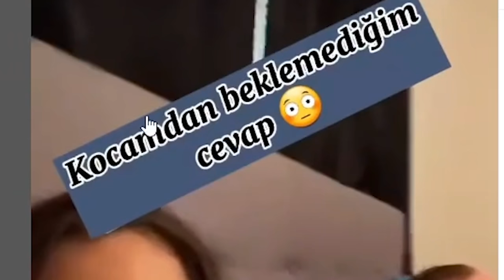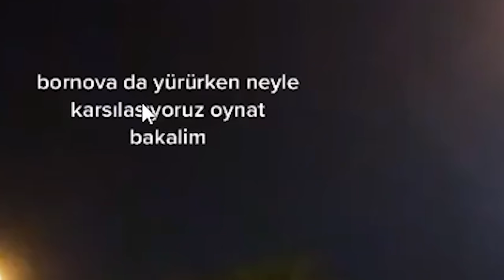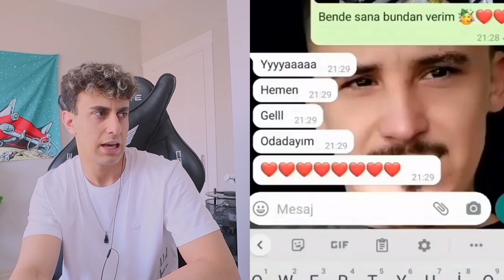GÜLMEK İSTİYORSAN İZLE #59 (Komik Videolar)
Ben Görkem Karaaslan , instagram da komik videolar izleyip tepki videosu hazırladım gülmeme challenge oldu gibi gülmek istiyorsan izle derim , güzel ve eğlenceli ve komik bir video oldu iyi seyirler.